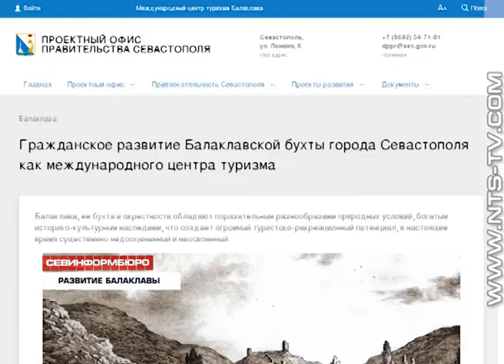02.10.2017 Будущее Балаклавской бухты. 10 млрд рублей частных и государственных инвестиций